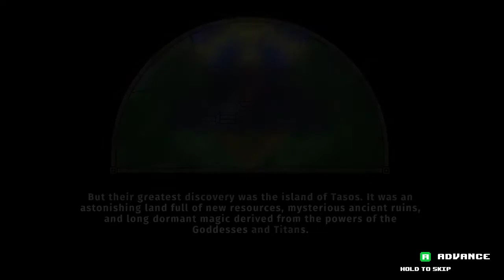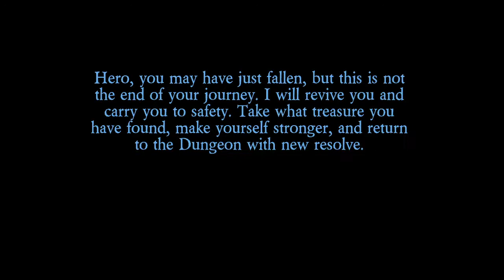Rogue Heroes Solo Run Life 1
Clean run from the start, let's see how far I go...